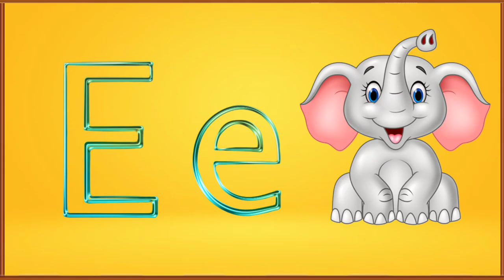Phonics Song with TWO words - A For Apple - ABC Alphabet Songs with Sounds For children's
Hello baccho kayse ho ummid karte hai ki aap log acche nahi walke bahut acche honge 👌❣️❣️❣️

Your query
a for apple
abcdefg
English alphabet
abcd cartoon
a for apple b for ball
alphabet song
a for apple a for ant
Nursery rhymes
abcd rhymes
abcd alphabet
apple apple
abcd abcd

animation
cartoon video
cartoon videos
abcd dijiye
abcd kids video
abc songs
abc songs for apple
abc songs for children
music for children
child kids video
kid's video
Aafiya study
aafiya study
abcd Phonics songs
phonics song
abcd kid's video
Bandar mama
Motu Patlu
abcd abcd
learn spelling
learn alphabet
Zoya fiza study
online kids class
pream study center
baccho ka video
baccho ka abcd
abcd poem
abcd parhne wala
abcd wala video
new abcd
videos
abcd dijiye
suggested video
YouTube video
chuchutv tv live
chuchutv tv kids video
kahani video
kahani wala video
new abcd Viral video
AAFIYA STUDY
abcd pura